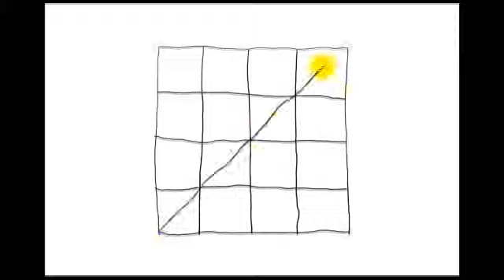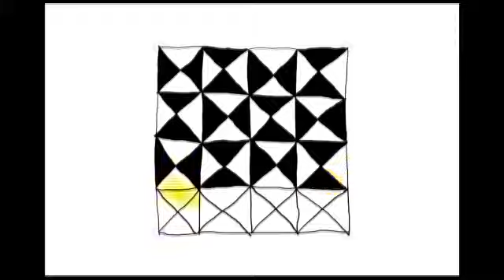Zentangle Patterns | Tangle Patterns? - Pinwheels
If this video is too fast for you, you can an index and graphic guide for Zentangle patterns and how to draw them on the web, or best of all take a life class by a Certified Zentangle Teacher